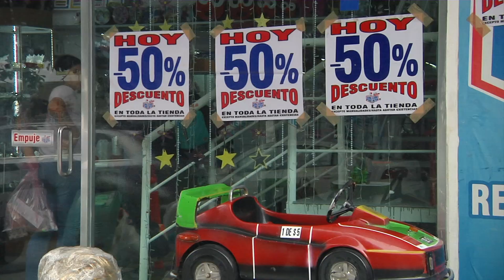Almacenes Fiesta cerrará tras 60 años, internet y tiendas chinas afectaron sus ventas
Coatzacoalcos, Ver.- Las ventas por internet y entrada de tiendas chinas afectaron a negocios locales como “Almacenes Fiesta” que tras 60 años bajará sus cortinas en la sucursal de Ignacio de la Llave de Coatzacoalcos, Minatitlán y Playa del Carmen.

Eduardo Campos Gómez, propietario de la tienda de variedades e importaciones, refirió que registraron una disminución de hasta un 80 por ciento.

“Llegó mucha competencia, se comenzó a vender mucho en redes, la primera competencia fue en redes, no fue de otros negocios, la gente empezó a comprar productos desde internet desde su casa y sí nos bajó, nosotros también empezamos a vender, pero no a la velocidad que nosotros compramos en Amazon o Mercado libre y todas esas plataformas, ahí sentimos un poco, pero ya lo que nos vino a matar fue la competencia tan grande que se vino a poner”, indicó.

Comentó que las tiendas chinas llegan con productos de baja calidad, prueba de ello es la durabilidad que tienen.

“Los negocios esos grandotes que abrieron, no nada más me van a afectar a mí, van a afectar a muchos pequeños negocios, ahorita hablaba con una señora que vende globos, también se le bajó la venta, son productos que no tienen la calidad, nosotros vendemos productos iguales pero con calidad, tu compras un globo de ellos, yo te lo lleno aquí con helio pero se rompe, entonces no tiene la calidad”, refirió.

El empresario consideró que las autoridades permiten que ingresen al país productos de oriente, desplazando a los fabricantes mexicanos.

“Antes no dejaban entrar zapatos ni chanclas, estaba protegida la mano de obra mexicana, no la dejaban entrar, ahorita ya los dejaron entrar, ya en el norte cerró una planta de Flexi”, agregó.

Agradeció todas las muestras de cariño de la sociedad de Coatzacoalcos respecto al anuncio del cierre, pero precisó que las tiendas de Hidalgo y Juárez van a continuar operando, pues son propiedad de otros integrantes de su familia.

Lamentó que por el cierre se pierdan al menos 300 empleos directos y cuando menos 50 indirectos, a los que agradeció todo el apoyo que han mostrado.